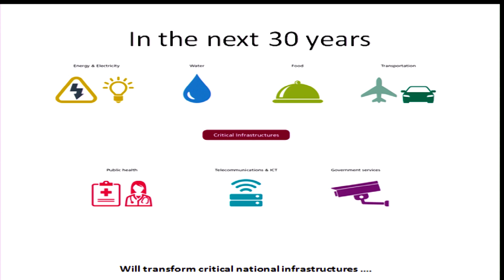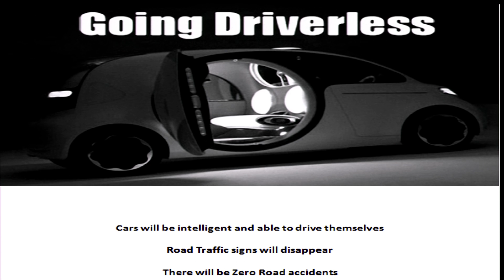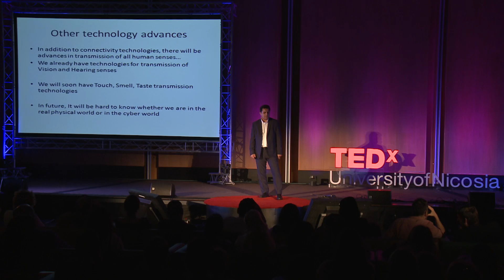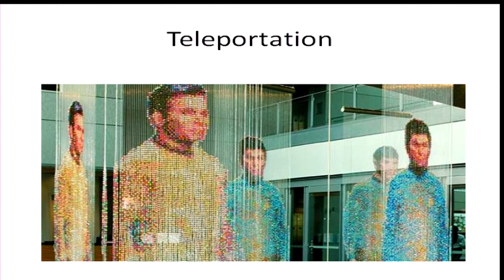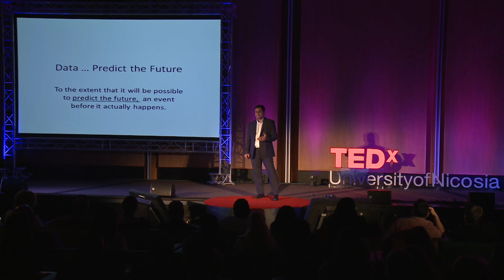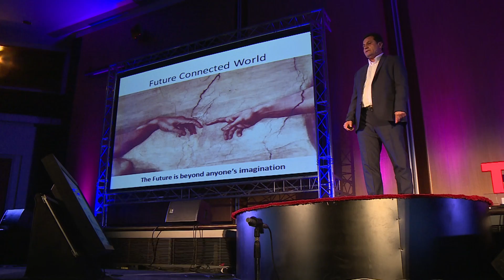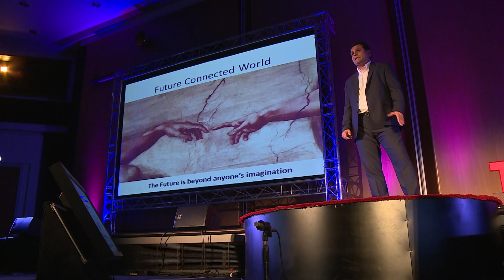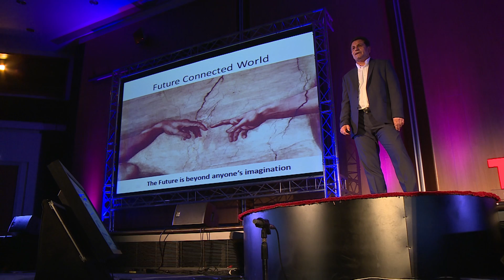Future Connected Society | Rahim Tafazoli | TEDxUniversityofNicosia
Rahim has over 25 years of experience in digital communications research and teaching.  He has authored and co-authored more than 500 research publications and is regularly invited to deliver keynote talks and distinguished lectures to international conferences and workshops. He has also edited two books: “Technologies for the Wireless Future”, Vol.1 ( 2004) and Vol.2 (2006) both published by Wiley’s. And he is co-inventor on more than 30 granted patents, all in the field of digital communications.

Rahim Tafazolli has been the Professor of Mobile and Satellite Communications at the University of Surrey since April 2000, Director of Institute of Communication Systems (ICS, formerly known as CCSR) since January 2010 and the Director of the 5G Innovation Centre since 2012.